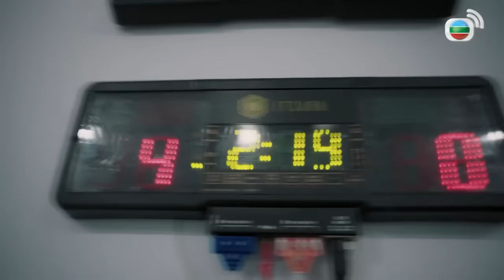Bảy Công Chúa (Battle Of The Seven Sisters) 13/26 | Huỳnh Thúy Như, Lâm Hạ Vy | TVB 2021